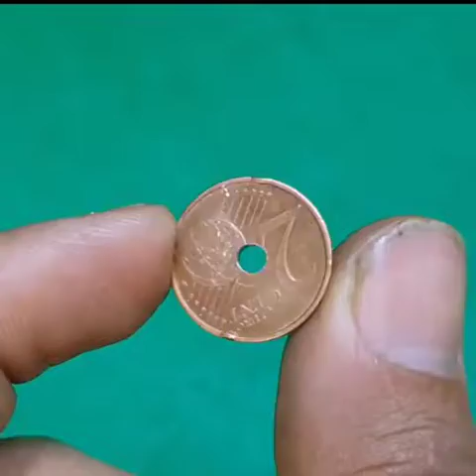افكار واختراعات بسيطة يمكن عملها في المنزل !wow amazing ideas